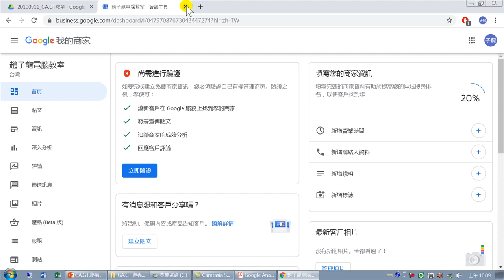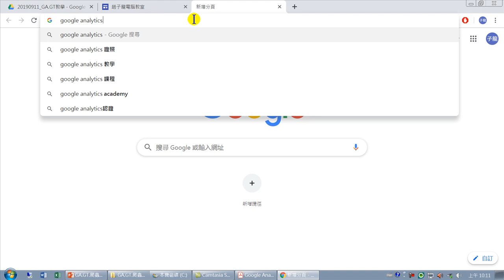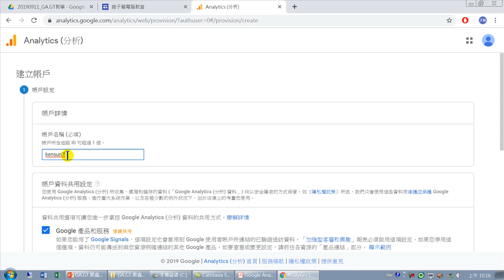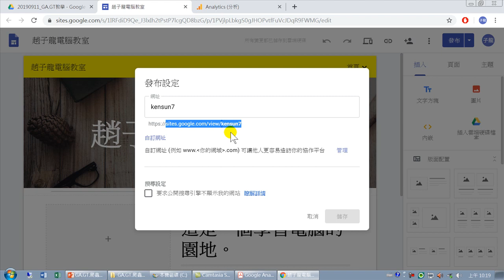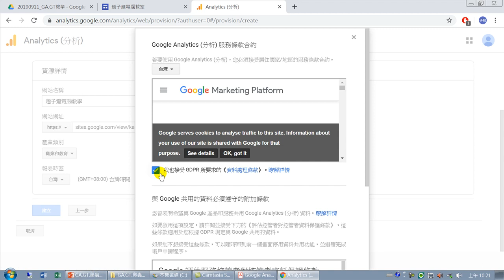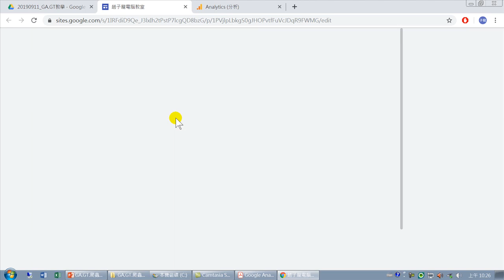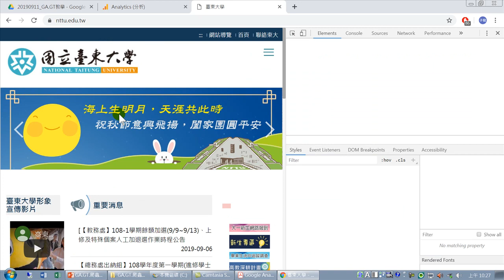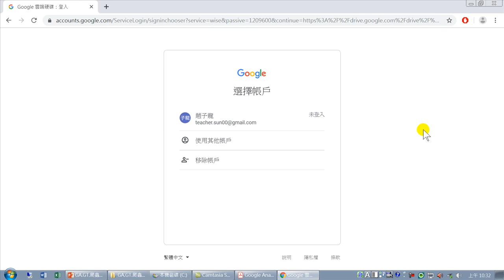如何做SEO網路優化 - 04.網頁埋入GA碼.GA申請得到GA碼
如何做網站優化(SEO)，是一個熱門話題，本課程教授的內容，以不花錢的方式，自行動手做網站優化。從建置網站、網站被搜尋、網站分析、關鍵字查詢、趨勢分析、自己動手爬蟲、網路新聞關鍵字搜尋、大數據分析、視覺化分析、文字雲。
要做網站優化，第一件事就是要有一個網站。花20分鐘快速建置一個網站。
建置網站,網站被搜尋,網站分析,關鍵字查詢,趨勢分析,自己動手爬蟲,網路新聞關鍵字搜尋,大數據分析,視覺化分析,文字雲,孫在陽,如何做網站優化,SEO,